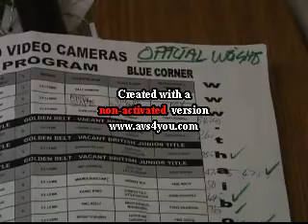Thai-Boxing Clips 2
Welcome to the World Of Thai-Boxing The Art & Science of Eight Limbs.  One of the most Devestating forms of Combat :)